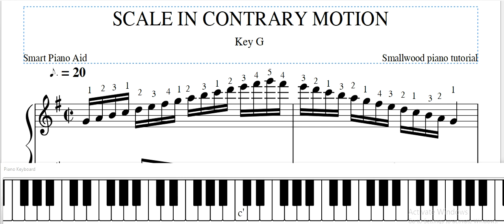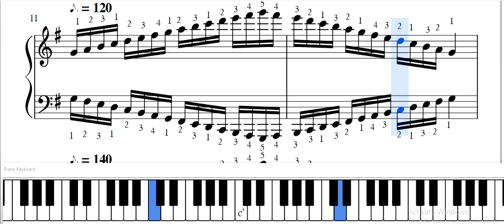SCALE IN CONTRARY MOTION IN KEY G MAJOR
Exercises from Smallwood piano tutor book
Piano aid
 Piano tutorial
best fingering for learning piano playing
 Easy play piano
 Smallwood exercise lesson
 Learn piano fast
 learn fast